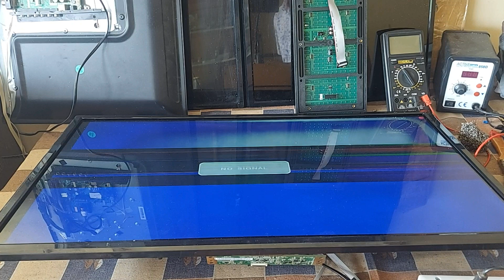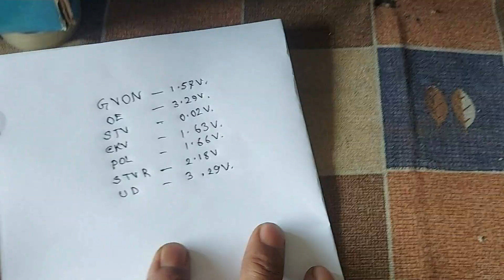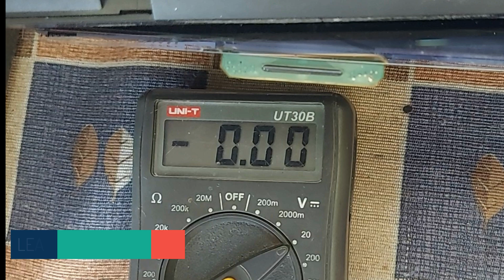Horizontal line on half screen then white screen problem on Samsung 32 inch LED TV ST3151A05-F-XC-1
Horizontal lines or bars on Half the Display, then White Screen or White Display problem on 32-inch LED TV or LCD TV.
How to repair White Display & Horizontal Lines problem Samsung 32 inch LED TV or LCD TV,  Panel no- ST3151A05-F-XC-1.
Through bypass connection from side COF to T-Con board-
 How to Repair LCD or LED TV White Screen or Half White Display problem and Horizontal Bar or Horizontal Line problem.

This video also contais CS902 IC datasheet